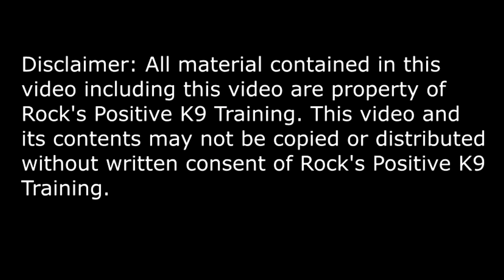Rocks at PSM Mar 22, 2020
Clients of Rock’s Positive K-9 Training in Big Bend WI reinforce the dog communication principles of the Allison Canine Transformation Method.